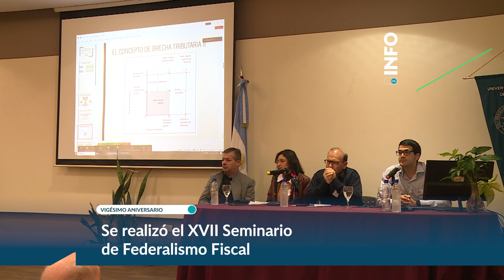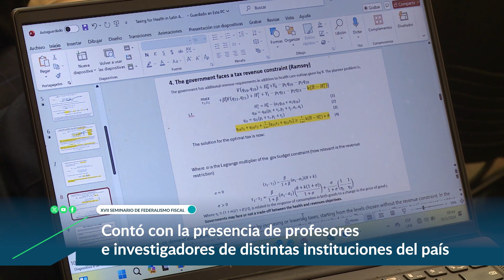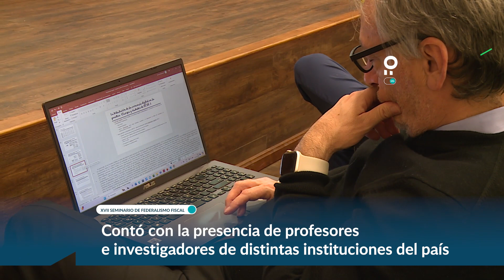Se realizó el XVII Seminario de Federalismo Fiscal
Durante dos jornadas se presentaron trabajos de investigación realizados por distinguidas personalidades del ámbito académico, investigadores en ese ramo, junto a expertos provenientes de la órbita económica, jurídica, de ciencias políticas, administrativas, sociológicas y de administración pública, entre otras. En estas presentaciones y mediante  conferencias especiales, mesas y paneles se abordará esta compleja problemática, teniendo en cuenta las perspectivas institucionales en un terreno que viene siendo objeto de análisis.